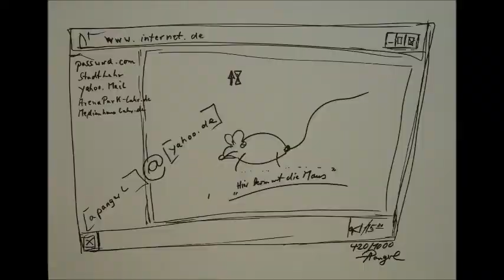2005 - 2018 Erotic ART& Psych-ART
Bilder und Skizzen von Armin Andreas pangerl